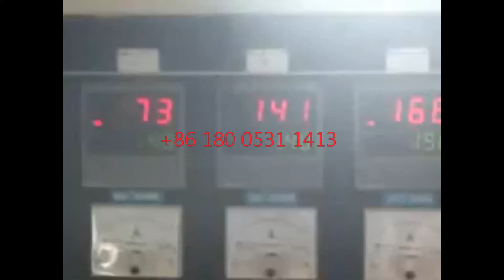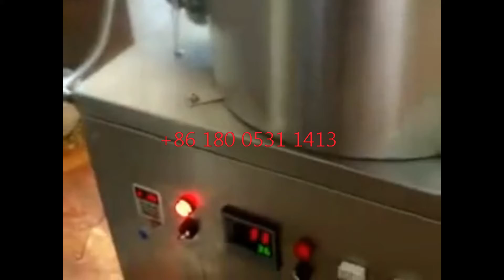stainless steel core filling snacks extruder